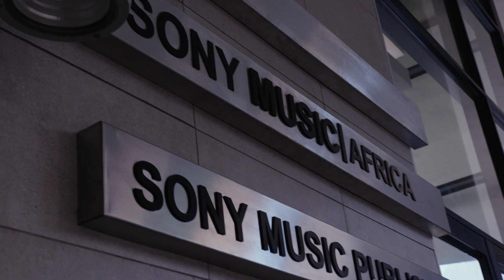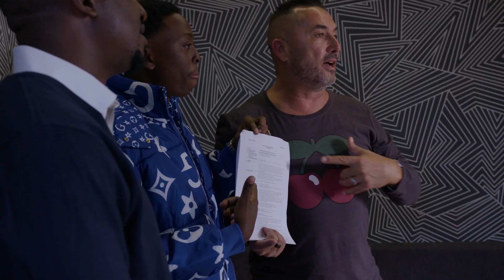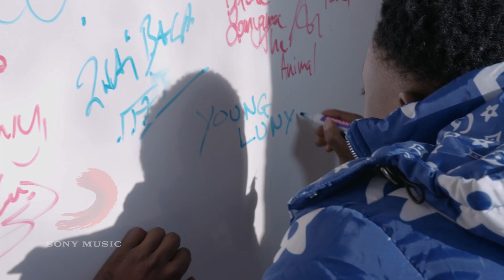Young Lunya - Sony Signing Announcement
I am proud to announce that I recently signed to Sony Music East Africa. I am so proud and excited to be part of the @sonymusicea @sonymusicafrica family! 🌍

“ Young Lunya is without a doubt one of the most gifted, versatile and exciting contemporary hip-hop artists to emerge from East Africa. It is an exciting moment for us to be fully invested in the hip hop and rap music genre and provide a ground breaking platform for Young Lunya, this is truly the birth and exciting era for the Hip Hop and rap music scene in East Africa." Seven Mosha - Sony Music East Africa